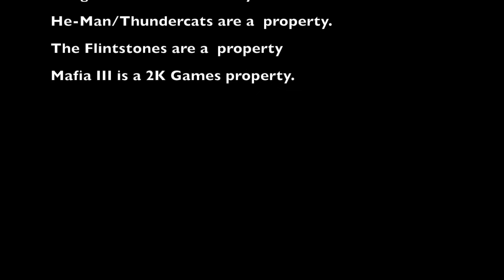Bayou City Geeks Ep 1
Two geeks down in Houston break down comics, tv shows, movies, music, video games and action figures for your enjoyment!!